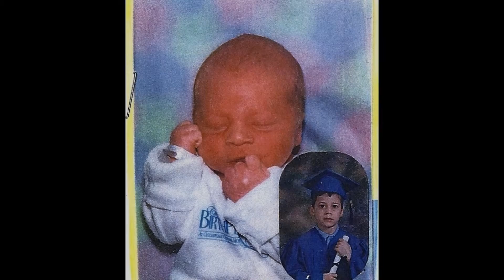my slide show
whereabouts unknown